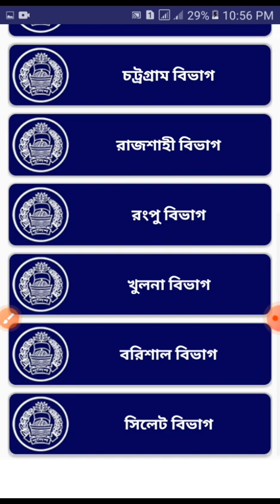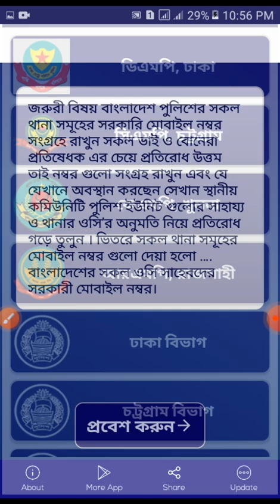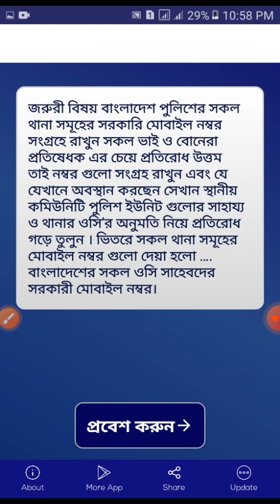বাংলাদেশের সকল থানার নম্বর